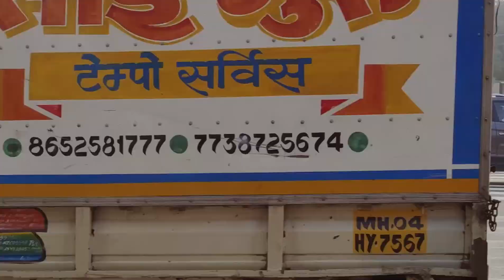The Best of Mumbai: A City Travel Cinematic Video | iamsajaved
In this cinematic video tour, we will be exploring the city of dreams.

More About Mumbai.
Mumbai (formerly called Bombay) is a densely populated city on India’s west coast. A financial centre, it's India's largest city. On the Mumbai Harbour waterfront stands the iconic Gateway of India stone arch, built by the British Raj in 1924. Offshore, nearby Elephanta Island holds ancient cave temples dedicated to the Hindu god Shiva. The city's also famous as the heart of the Bollywood film industry. Mumbai is also known as City of dreams.

Share your Cinematic shots on instagram with iamsajaved
Come say Hi!